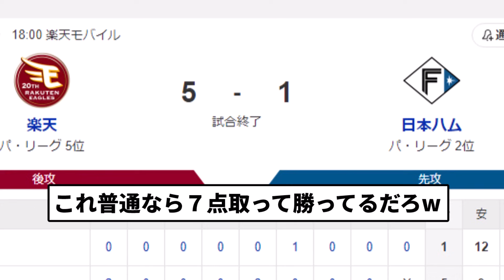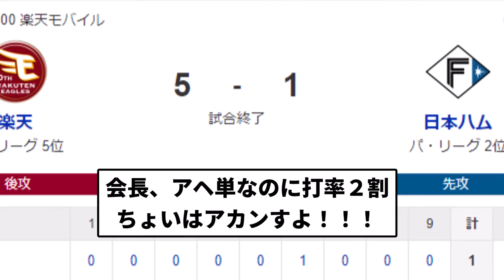【アヘアへ単打マン】北海道北広島市 Ｆビレッジ １番地 12安打1打点のかみ合わん負け【プロ野球反応集】【2chスレ】【1分動画】【5chスレ】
現在メンタル崩壊中 あほくさ

LAMP BGM